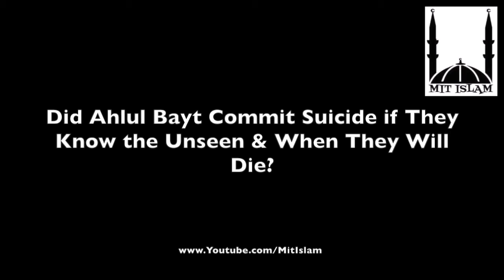Did Ahlul Bayt Commit Suicide by knowing When They Will Die?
--- To the Shi'a I say:  Please take this with a open heart. Please contemplate - Realize that shia is NOT the true religion of Ali (RadiAllahu anhu). Come to the real islam the islam of Ali RadiAllahu Anhu. Come to Ahlul Sunnah.